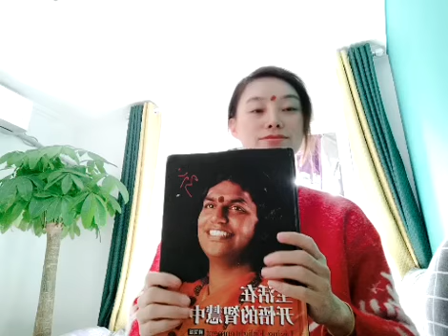凯拉萨居民祝贺大师诞辰